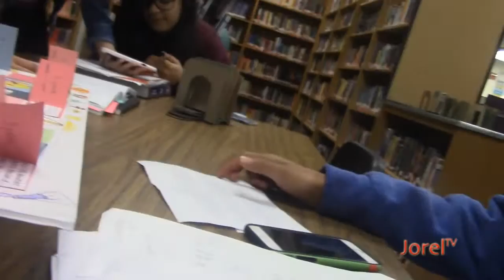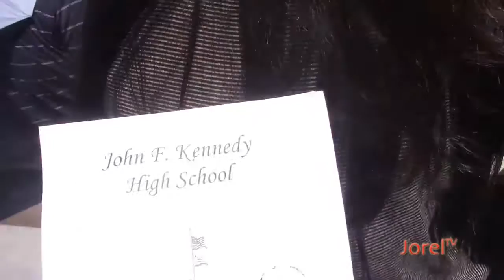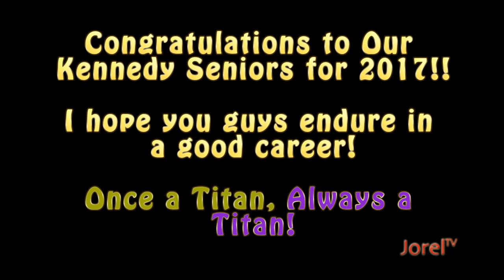Kennedy High School Graduation Ceremony for 2017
Congratulations to our amazing seniors at Kennedy High School. You guys worked so hard to get on that stage and receive that diploma. I hope that you guys will do good in college and succeed in what you pursue.

Like Mr. Velez said, "Once a Titan, Always a Titan."